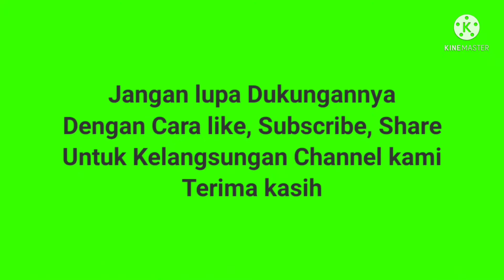Kue Cucur Gula Merah Bersarang @Rumah Ibu Anugrah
Kue Cucur Gula Merah Bersarang @Rumah Ibu Anugrah. Dalam YouTube Video Rumah Ibu Anugrah ini dijelaskan cara membuat makanan Kue Cucur Gula Merah Bersarang. dengan bahan yang mudah di dapat dan praktis...
serta proses Pembuatan Kue Cucur Gula Merah Bersarang yang mudah...
Lebih lanjut Di You tube Video Rumah Ibu Anugrah ini di terangkan perlu ketelitian dalam menggoreng nya ...
Kue Cucur Gula Merah Bersarang yang mudah di buat ..
dan bisa di jadikan untuk ide Jualan...
Cucur Anugrah.
Saksikan Terus Video Video terbaru Kami di YouTube video

Bahan ;
130gr tepung  beras
100gr tepung terigu
100gr gula merah
2sdm gula pasir
sejumput garam
2lb daun pandan
200ml air
100ml air tambahan gunakan secukupnya

YouTube Video Kue Cucur Gula Merah Bersarang
YouTube Video Rumah Ibu Anugrah
YOUTUBE VIDEO & YOU TUBE SHORTS
RUMAH IBU ANUGRAH